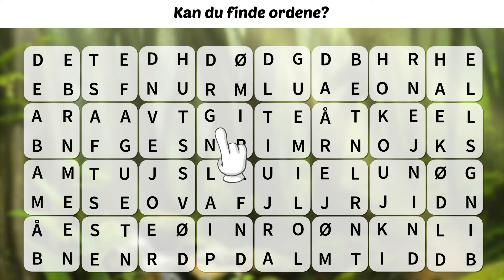DA_hexa_4letteropen_1920x1080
DA_hexa_4letteropen_1920x1080 - Ad Video